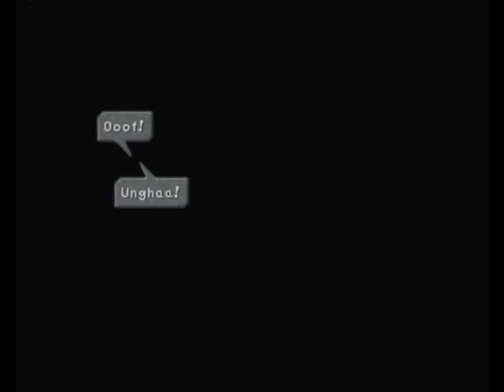Let's Play Final Fantasy 9 Part 2: A Free Show At Last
Here's episode 2 of Let's Play Final Fantasy 9! Will the party escape with the princess or will a certain new character stop their fun? Of course, there's always the delightful Queen Brahne to worry about...

P.S. I figured out why the sound wasn't working: I had to convert the .vob file type to .wma (or similar). All works fine now in that sense.
Next task: Remove the white noise from the commentary. Simples?